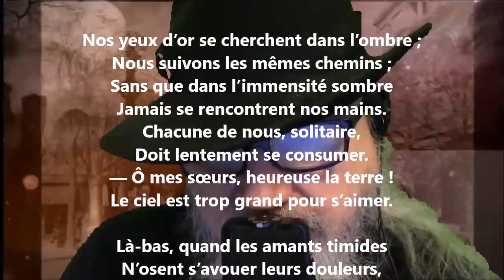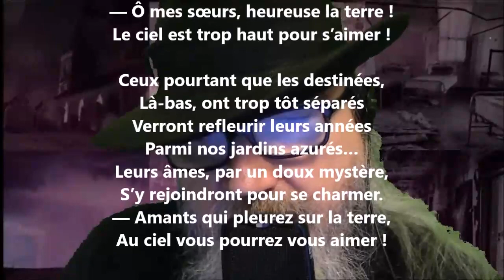Chanson d’étoiles - Armand Silvestre lu par Yvon Jean